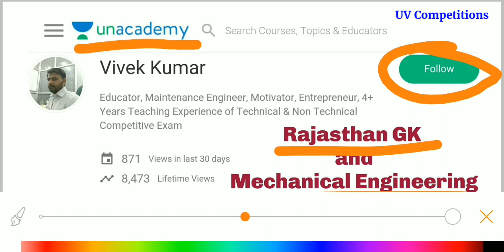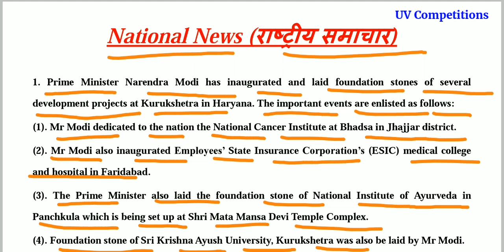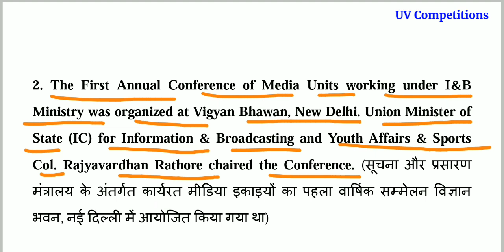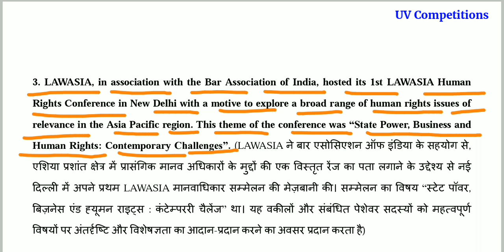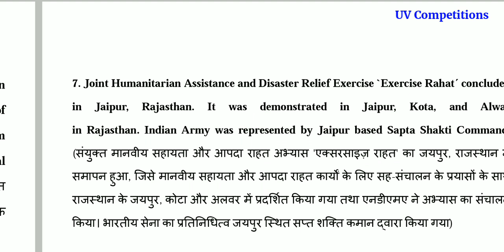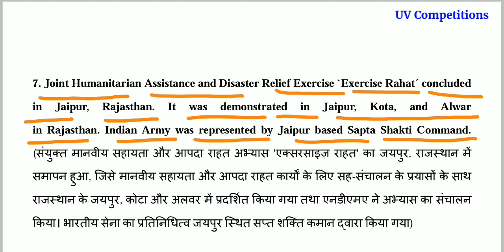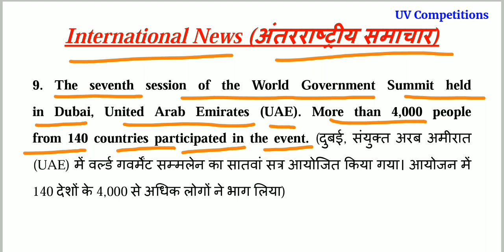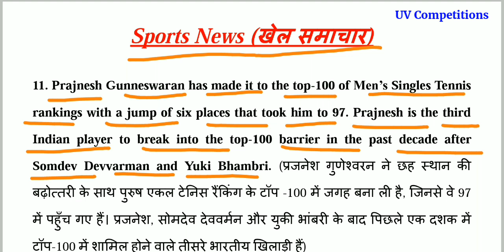14 February 2019 Current Affairs GK | In Hindi & English for UPSC, SSC, RRB Railway, Banks Exams